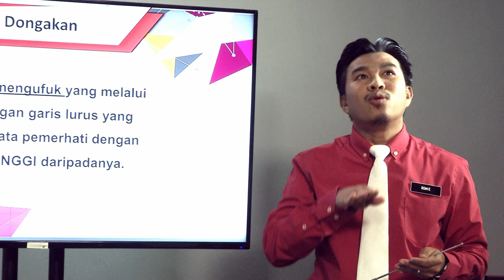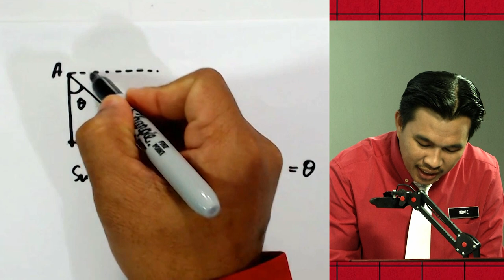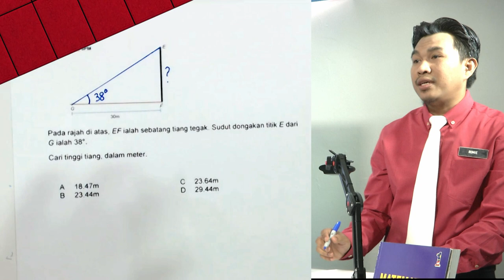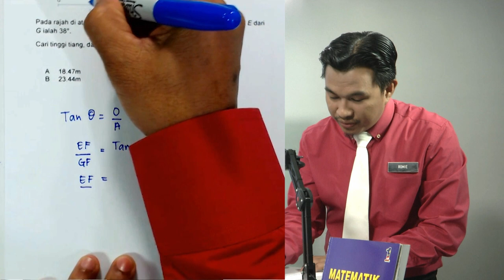E Tuisyen SM T4 Matematik Sudut | KPM 0832